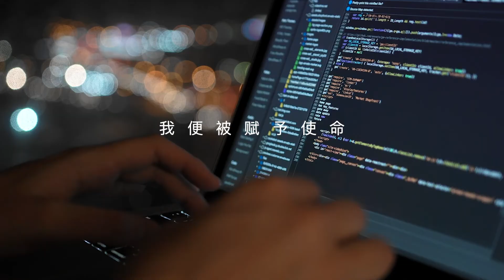Drive to Future, Drive the Future | Qomolo powered by Westwell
In 2016, Qomolo was created to change the way people think of logistics. It brings limitless possibilities on behalf of human, it is made to free people from hazardous working conditions and heavy duties.

January 2018:
World’s 1st container transported by driverless container truck made by Qomolo
September 2018:
Q-Truck (Concept Car) by Qomolo was launched
August 2019:
The first mass-produced Q-Truck was manufactured
May 2020:
Q-Trucks were put in operation in Laem Chabang Port, Thailand
February 2021:
Fleets of Q-Truck started to serve in mixed operation of manned and unmanned container truck in Laem Chabang Port, Thailand

Qomolo is Westwell’s AI-driven electric autonomous commercial vehicle line-up. It includes Qomolo ONE, Q-Truck (E-Truck), and Q-shuttle.